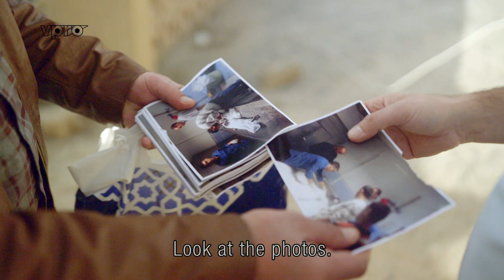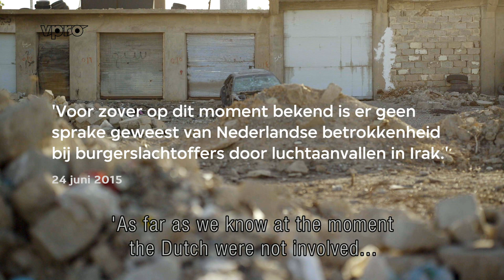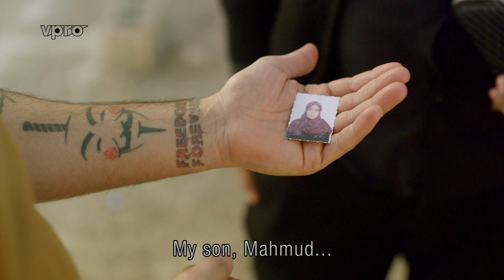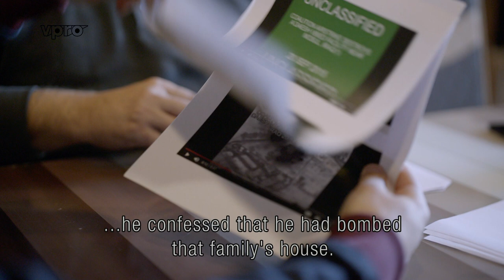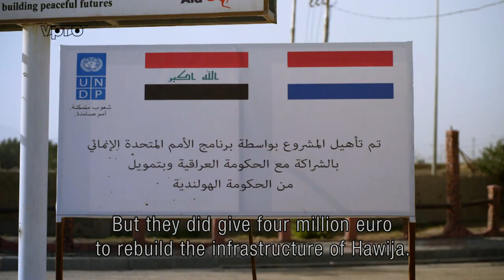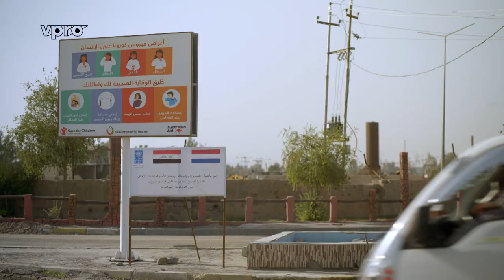The Aftermath of Dutch bombings in Iraq | VPRO Documentary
Dutch journalist Danny Ghosen travels to Iraq to talk to the families of people killed in Dutch bombings of IS targets. What price did they pay for liberation?

In Hawija, Iraq, on the night of June 3, 2015, an estimated 70 people were killed after a Dutch attack on an IS bomb factory. Despite acknowledging that there were civilian casualties, The Netherlands, for now, refuses any liability. 'It is time for the Dutch government to take responsibility,' argues the mayor of Hawija. After seven years, he and the residents are still fighting for recognition, demanding compensation for the city in ruins and the lives destroyed.

The airstrikes were described by the international coalition as the "most precise in the history of air warfare". The Netherlands also participated in the fight against IS. In four years, Dutch fighter jets dropped more than 2,000 bombs on Iraq and Syria. In total, the coalition carried out 35,000 attacks.

It is unclear how many civilians were killed in the process. The official figure stands at 1,410 but human rights organizations speak of a multiple and complain of a lack of transparency on the part of the participating countries. The Dutch government - after revelations from journalists, and after pressure from the House of Representatives - has admitted four "incidents.

Broadcast February 21, 2022